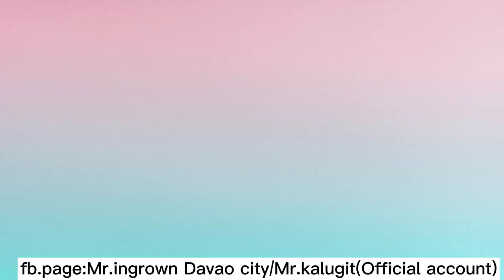Need to destroy good nails because of fungus.